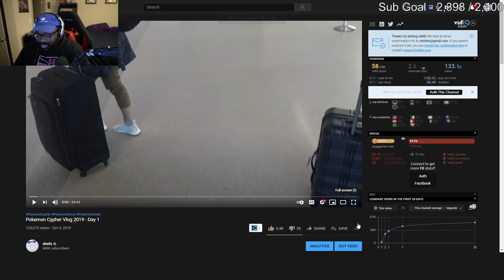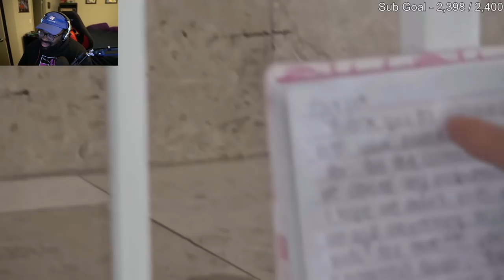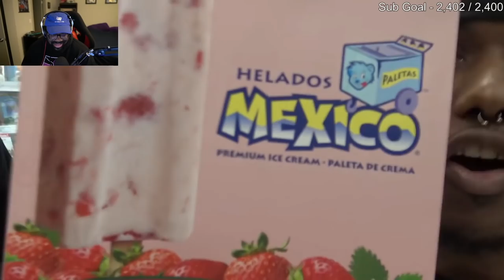shofu revisits the Pokemon Cypher 2019 Vlogs: Day 1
Hit Me Up!!
Have A Nice Day!